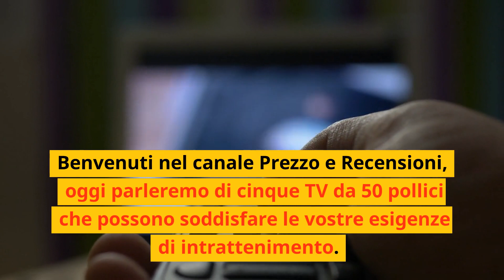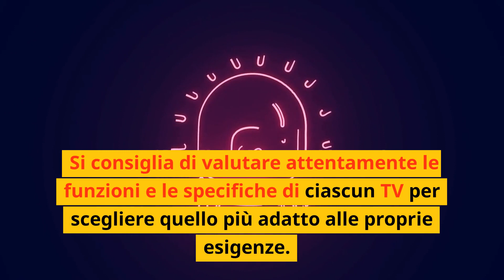Le 5 Migliori Smart TV da 50 Pollici del 2023: Guida all'Acquisto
Scopri le migliori Smart TV da 50 pollici del 2023 in questa guida all'acquisto dettagliata.

Confronta le caratteristiche, la qualità dell'immagine e i prezzi dei top modelli di Samsung, LG, Sony e Philips per trovare la TV perfetta per te.

5) Samsung TV Crystal UHD UE50BU8070UXZT, Smart TV 50"

4) ‎LG Smart TV 50NANO793NE

3) Sony BRAVIA KD-50X80K, Smart Google TV, 50 Pollici

2) PHILIPS 50PUS8506 Smart TV LED UHD 4K da 50 pollici

1) Samsung TV Neo QLED QE50QN90AATXZT Smart TV 50"